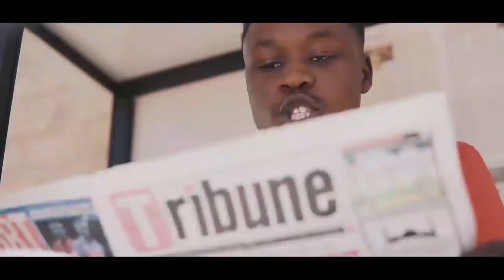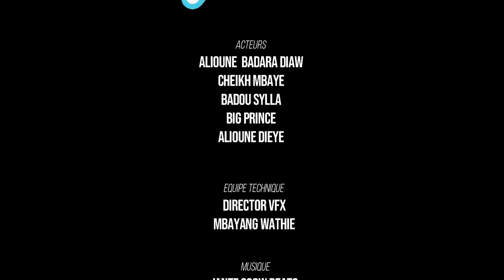KIOSK JAAW - Saison 01 - Épisode 1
Retrouvez Jaaw Ketchup et ses amis devant son kiosque : humour, actualités, invités surprise !